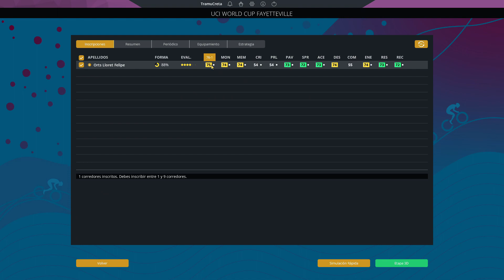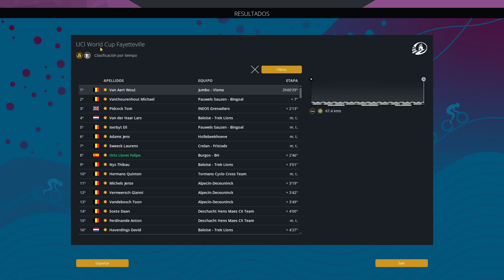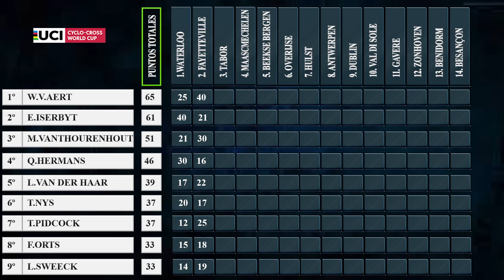CDM Ciclocross #2 |PCM 22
*Serie de la copa del mundo de ciclocross con el corredor del Burgos BH Felipe Orts, dicha serie está grabada en Pro Cycling Manager 2022*